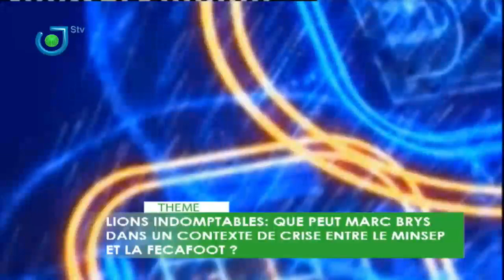LA NUIT DU SPORT du 10 Avril 2024 sur STV. Une présentation de Makéda Lydie GNOTUOM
Pause Actu:
     - Play Offs(Foot): Où en est-on?
Le Débat:
     - Lions Indomptables: Que peut Marc BRYS dans un contexte de crise entre le MINSEP et le FECAFOOT?
Invités:
     - Ernest MABOUKA (Entraineur de Football)
     - Mathieu Nathanaël NJOG (Journaliste)
     - Emmanuel MAHOP (Analyste de sport)
     - Serge ZAMBO (Analyste de sport)